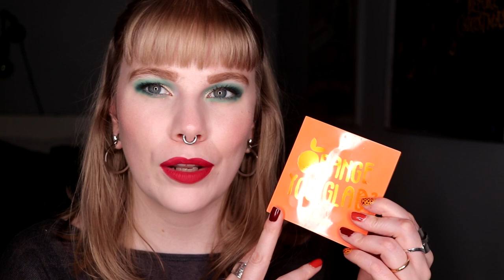| 7 PALETTES I WANTED TO LOVE |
Hi!
Today i'm talking about 7 palettes that I thought I was going to love but that I don't.

BASE:
Nabla - Ambra, Truth & Ozone
EYES:
Melt Muerte - Angelito, Lagrimas, Duelo & Calaca
NYX Cosmetics - WEHO
LIPS:
Lethal Cosmetics - Riptide

FAQ:
From: Sweden
Cruelty Free: Yes
Born: 1989
Ears: 20 mm
Septum: 2,4 mm (2,4 mm x 8 mm)

EQUIPMENT:
Camera: Canon EOS 77D
Editing program: Sony Vegas Pro 13
Lights: Day light and/or 2 soft boxes